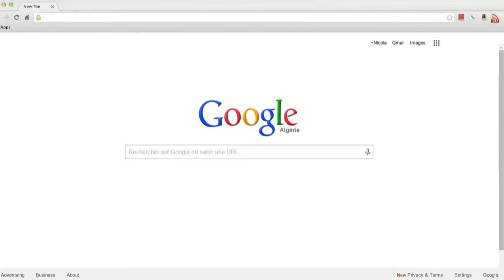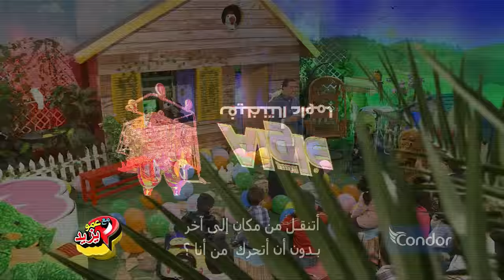"Maa Amou Yazid" EP 53 مع عمو يزيد" الحلقة " du 21 juin 2016